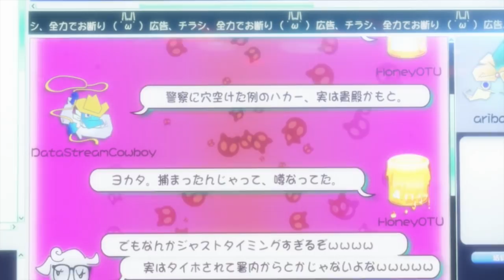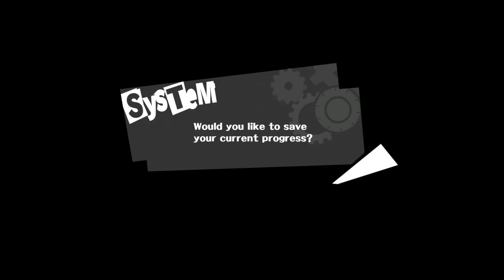THE TRUE CULPRIT - Let's Play - Persona 5 - Part 47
It’s $5 a month, you get exclusive emotes for the streams and if you email this address below letting me know you signed up I’ll add you to my private sponsor discord.